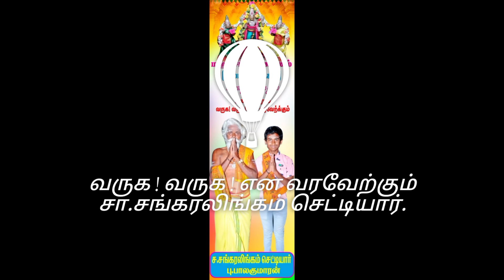ஶ்ரீனிவாச பெருமாள் திருக்கோவில் −பகுதி-2 லா.எண்டத்தூர் கிராமம்